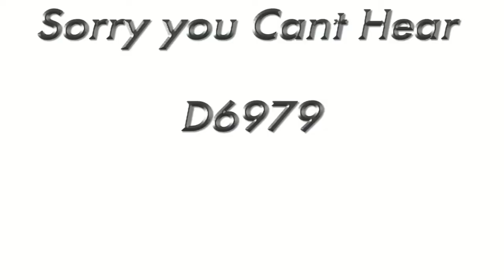Intense squad game [Fortnite battle Royale]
Kffk Buildaholik's Montage Check it out Fireeee!!